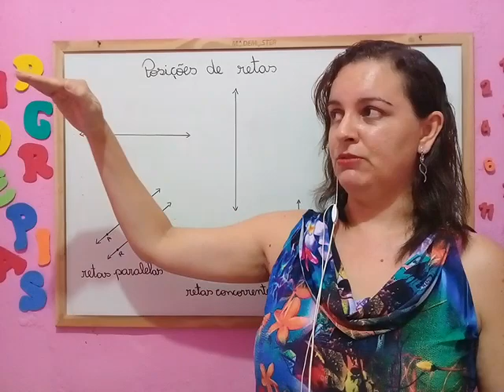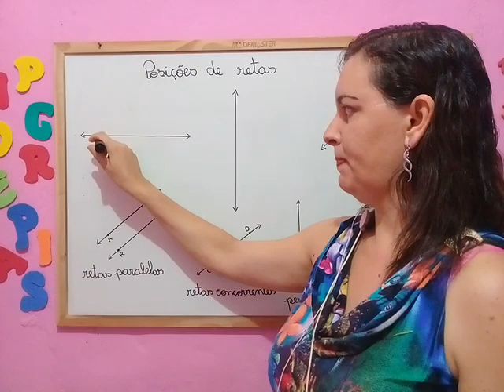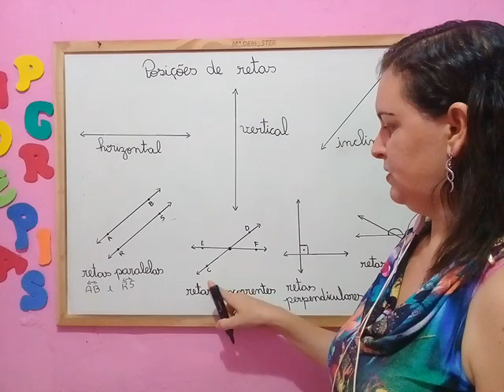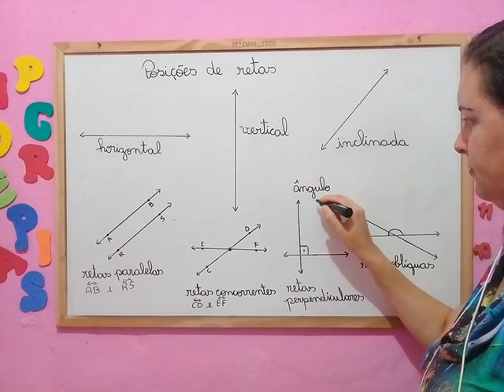🌟APRENDA DE FORMA SIMPLES AS POSIÇÕES DAS RETAS [Prof.ª Nádja Sicleide]🌟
Nesse vídeo eu irei falar sobre POSIÇÕES DAS RETAS. As retas podem ser: horizontal, vertical, inclinada, concorrentes, perpendiculares e oblíquas.